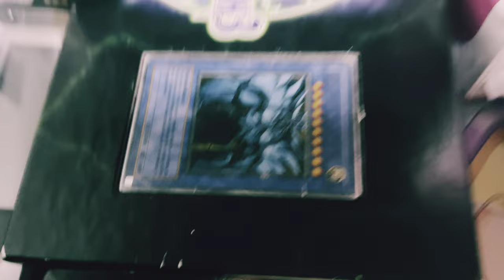52# Versace sun glasses review 5 out of 10 $100 giveaway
3. comment Ark 4. 4 people will be chosen one random person will win the 100 hundred dollar giveaway. please donate Cash.app thank you so much best of luck. All participating must be " 20 twenty years of age" and or have consent of a parent or guardian of twenty years of age. under no circumstances will I ever reach out to unless I name u on video for this give away